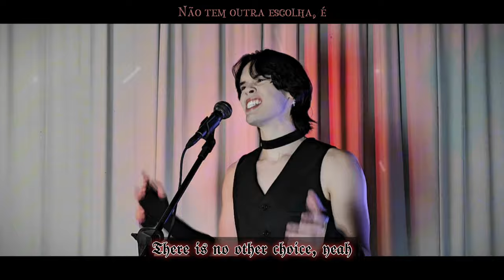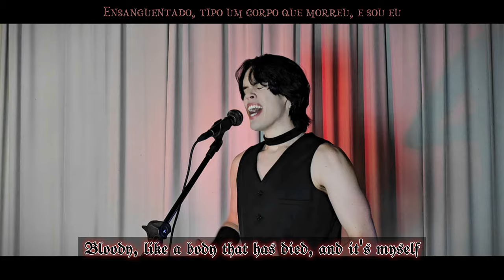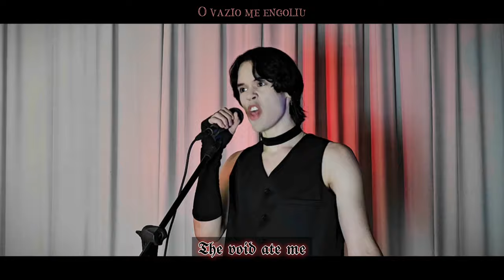Melanie Martinez 'VOID' Male Vocal Cover | Thomas Lincoln